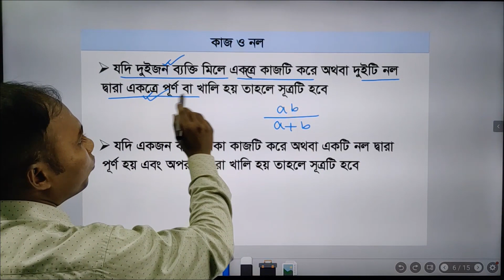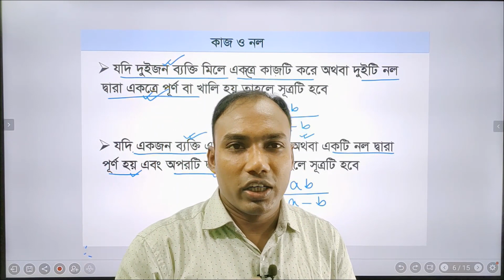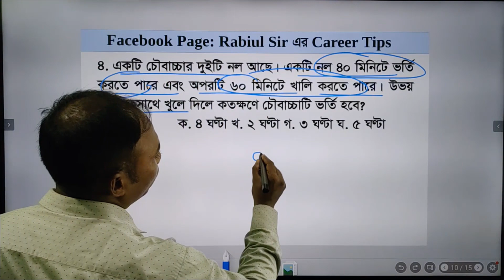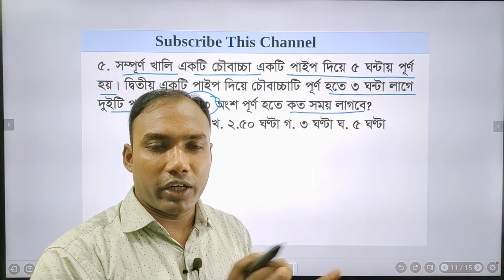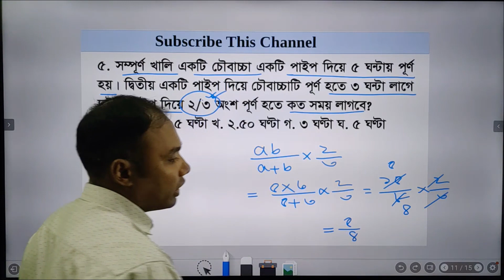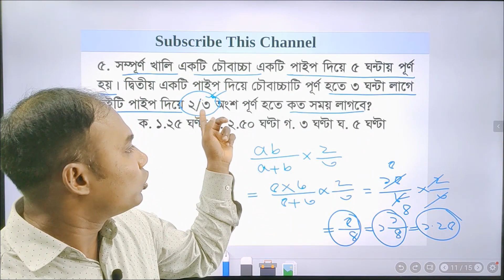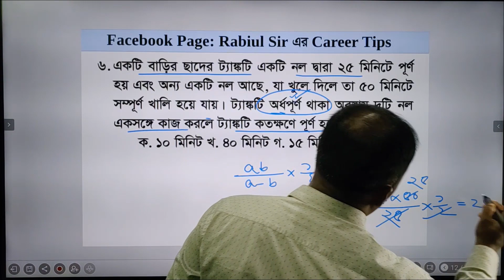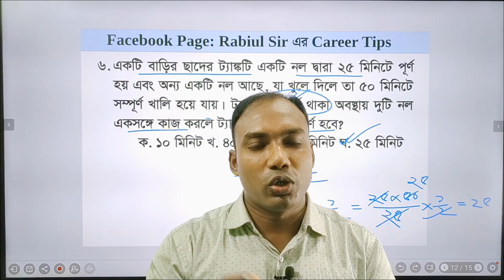কাজ ও নলের অংক করার শর্টকাট টেকনিক#রবিউল স্যার।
Shortcut Math for Primary# Rabiul Sir
Shortcut Math for BCS # Rabiul Sir
BCS Math